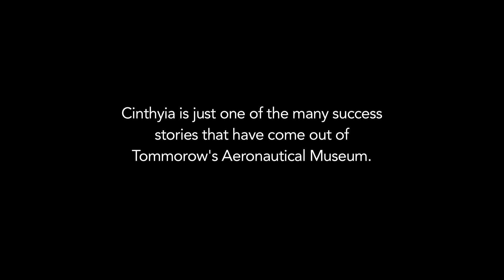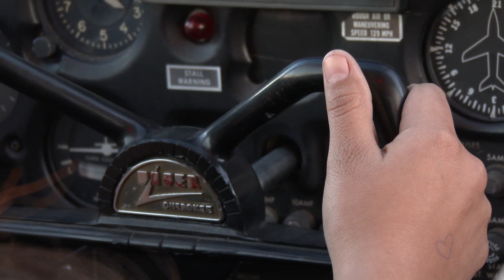TAM Promo Documentary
Tomorrow's Aeronautical Museum Documentary of one of our success stories as we prepare to expand our programs delivering STEM enrichment to under-served youth.